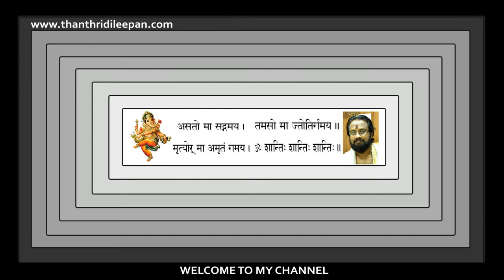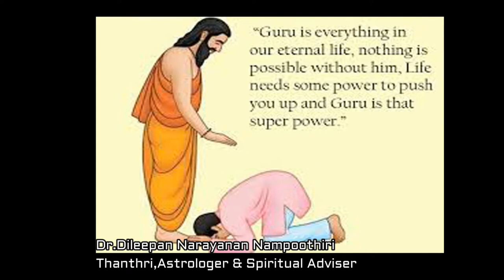ഹൈന്ദവ സംസ്കാരം ഗുണവും ദോഷവും II Hindu Culture And Its Benifits II Thanthri Dileepan Narayanan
ഹിന്ദു സംസ്കാരത്തിൻ്റെ പ്രത്യേകതകളും,ആചാരാനുഷ്ടാനങ്ങൾ കൊണ്ട് സമൂഹത്തിൽ ഉണ്ടാവുന്ന നല്ല വശങ്ങളും,ഇന്നത്തെ പരിതസ്ഥിതിയിൽ എങ്ങിനെ പ്രയോജനപ്പെട്ടു എന്നും സവിസ്തരം ചിന്തിക്കുന്നു.

Gruha Vaidyam
HINDU VISION
Kanippayyur Vasthu
Astrological Life
Manorama News
Asia Live TV
Kairali TV
ASTRO HOROSCOPE
Santhosh Vlogs
Adivedas TV
sreeguru astrology
Malayalamnews Networks
MT Vlog
Haindava Tv
Thaliyola Malayalam
Hindu Dharmam
Dr N Gopalakrishnan
Hinduism മലയാളം
Rahul RRK
Hindu Heritage